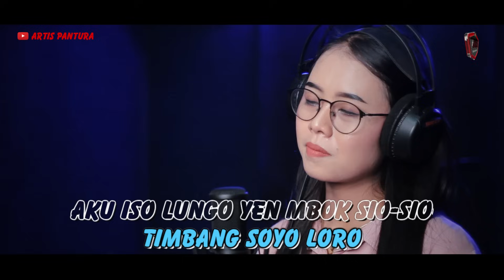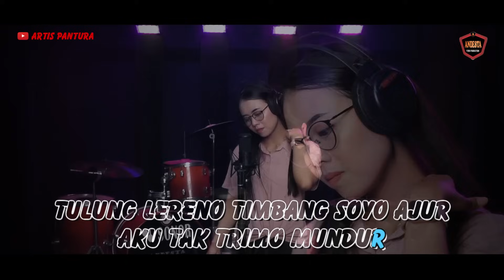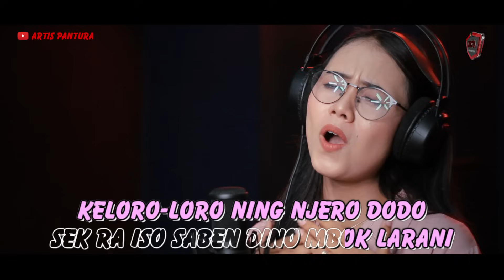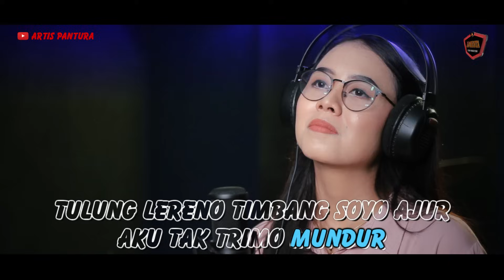ATI DUDU WESI ~ KARAOKE DUET NO VOCAL COWOK ~ BARENG ARTIS HENNY SURYANI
Ati Dudu Wesi
Didi Kempot & Happy Asmara

Terimakasih Profesional Music Arranger by @RNK783
Cover Karaoke by Henny Suryani

Selamat Bernyanyi Semoga Terhibur, Selalu Sehat dan Bahagia